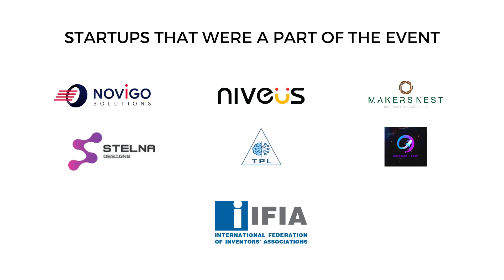Techties | Bridging Minds, Building Bonds!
Techties: Bridging Minds, Building Bonds is a dynamic and immersive tech extravaganza that brings together students, colleges, startups, and industry experts to celebrate the boundless possibilities of technology. Through engaging activities and insightful panel discussions, Techties offers a unique platform for participants to showcase their technological brilliance, foster innovation, and forge meaningful connections.